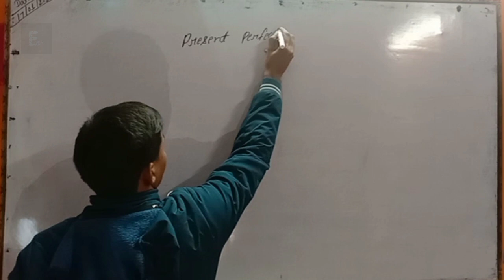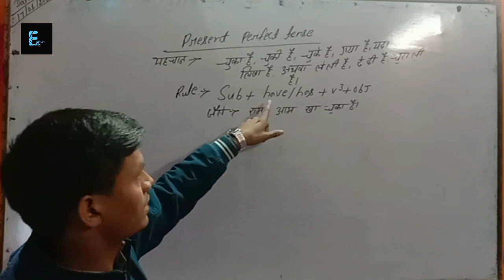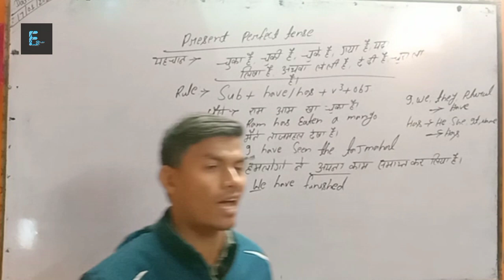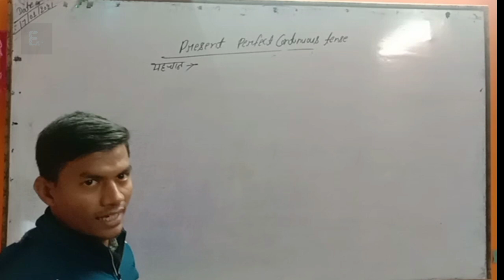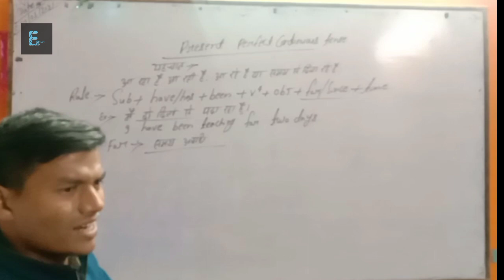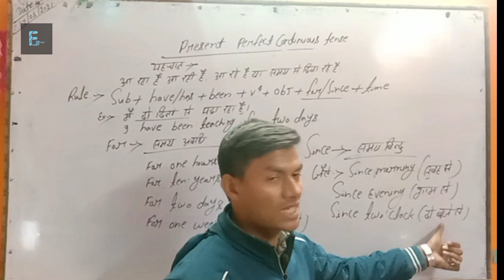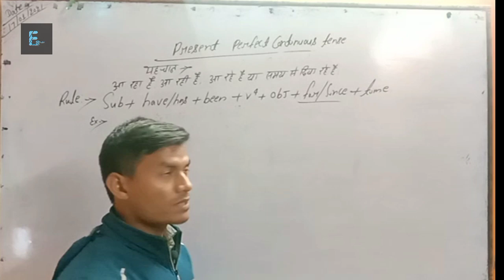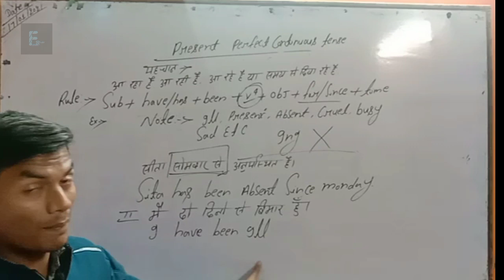HOW TO TENSE#PART 2# present perfect tense#present perfect continuous tense#whole video of only pre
es video me aaplog mobile pr tense ke bare me janenge#present tense ki sabhi janakari aaplogo kon mil jayegi present tense ki puri jankari with example kaise sikhe all jankari sikhiyega total tense ki jankari#bilkul easy tarike se sinkhe video dekhne ke baad aap ko koe doubt nahi rah payega#||english translation
by:akhilesh sir#